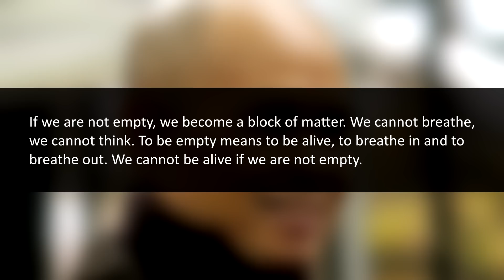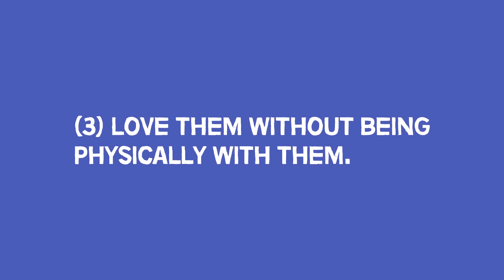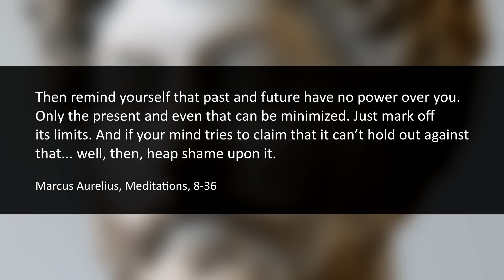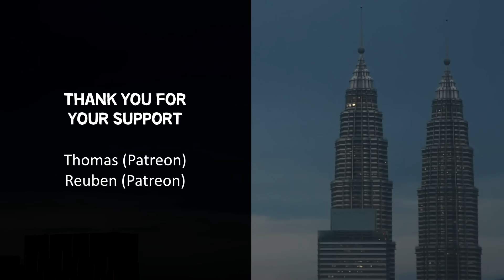When You Miss Someone (An ex, a friend, a family member)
What philosophical ideas can help us to deal with missing someone?

Cuts, voice, footage, script by Einzelgänger. I also used Creative Commons (links below) licensed material from Storyblocks (links available upon request).

Verified Picasso - Things Are Going Southampton
Windows of Ken - Tides
Lish Grooves - At Depth